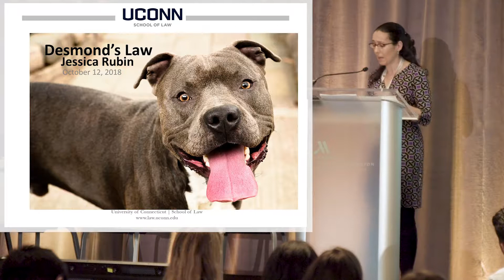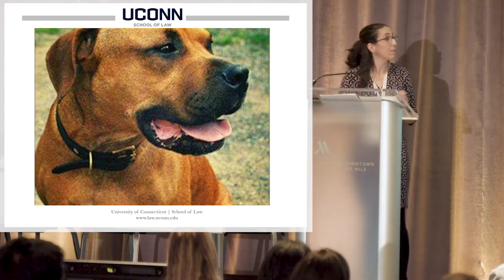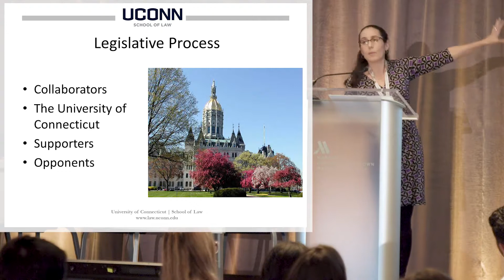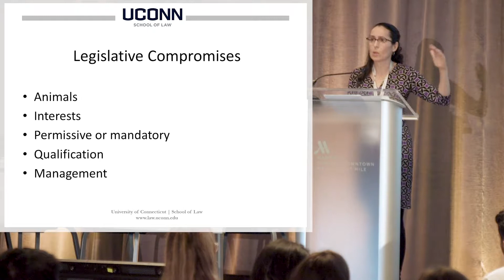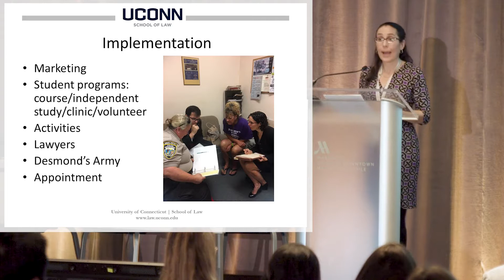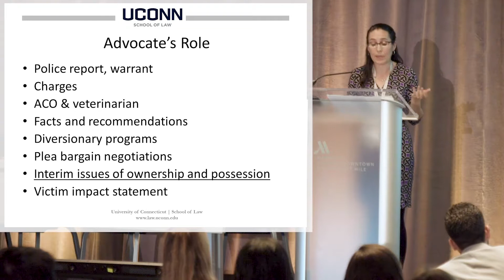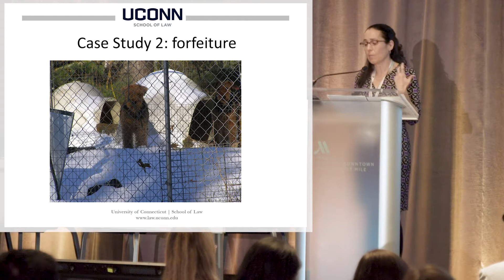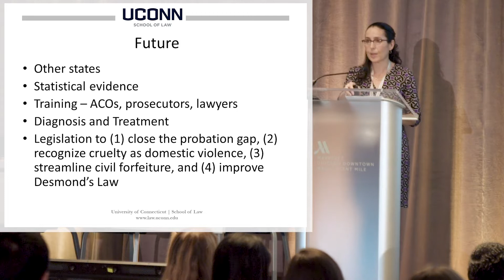Animal Legal Defense Fund Student Convention 2018 - Keynote